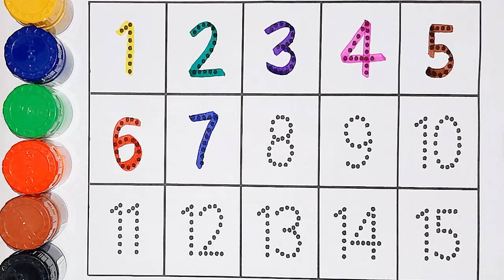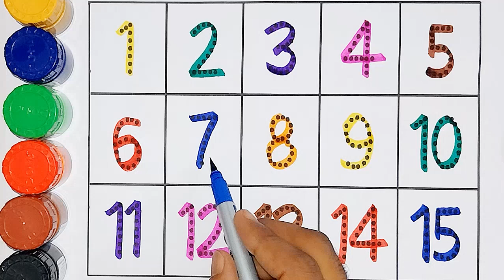Rhymes for nursery class in english | nursery rhymes for babies, learn to counting 1 to 100 -520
rhymes for nursery class in english
nursery rhymes for babies
rhymes for Ikg students in english
poems for nursery class in english
educational nursery rhymes for babies
nursery rhymes for toddlers with actions
rhymes for Ikg students with action
english rhymes for Ikg students for competition
english rhymes for primary students
english rhymes for senior kg students
nursery rhymes for babies with lyrics
english rhymes for nursery class competition
rhymes for 1 year old baby in english
fun nursery rhymes for kindergarten
nursery rhymes in english with action
educational nursery rhymes for 4 year olds
nursery rhymes songs with lyrics and action
english rhymes for ukg students with action
rhymes for 2 year old baby in english
nursery rhymes with actions for babies
rhymes for ukg class in english with action
english rhymes for ukg students for competition nursery rhyme stories for kindergarten
rhymes for babies in english with video
rhymes for babies english with lyrics
rhymes for 4 year old baby in english
traditional nursery rhymes for preschooler
toddler learning videos nursery rhymes
classic nursery rhymes for babies with lyrics nursery rhymes for kindergarten read aloud
5 little monkeys jumping on the bed nursery rhyme
nursery rhymes for babies abc song and numbers